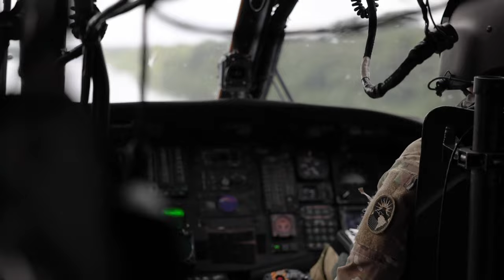Tradewinds 23: Aerial footage of a UH-60 Black Hawk mission over rivers and jungle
Aerial footage of a U.S. Army UH-60 Black Hawk and crew flying over the jungle and multiple rivers during Tradewinds 23 in Guyana, July 21, 2023. The U.S. Army crew, assigned to 1-228th Aviation Regiment, Joint Task Force Bravo out of Soto Cano Air Base, Honduras was in Guyana to support Tradewinds 23.

Tradewinds 23 UH-60 Black Hawk Aerial Footage B-Roll Package
GUYANA
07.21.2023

The flight took off at Camp Stephenson, went to Camp Seweyo and then returned to Camp Stephenson. TRADEWINDS is a U.S. Southern Command-sponsored exercise designed to strengthen partnerships and interoperability, promote human rights, as well as increase all participants' training capacity and capability to mitigate, plan for and respond to crises and security threats. (U.S. Army photo by Spc. Joshua Taeckens)

Film Credits: Video by Spc. Joshua Taeckens
U.S. Army South